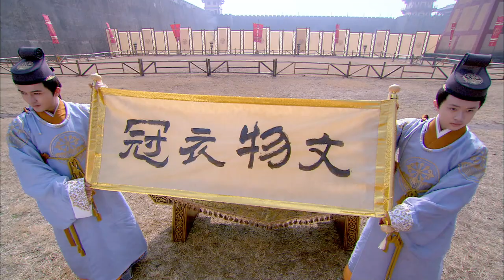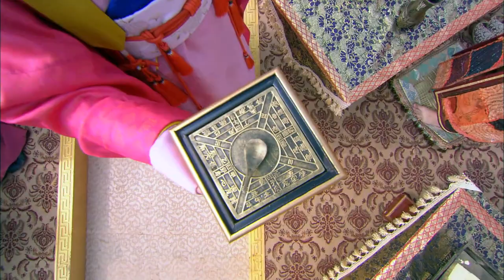爱上姐夫 EP 42 大结局 | 迪丽热巴 景甜 主演| 邓骘对寇兰芝似乎有些旧情復燃 | 2022中国偶像剧 | In Love with Brother-In-Law |2023 CDrama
📢 @MQ_Cdrama 独家首播《爱上姐夫》周一至五12:00 (GMT+8) 准时更新~

0:00《爱上姐夫》
1:30 GMT+8 12:00, 每日两集连播

💬剧情简介
东汉时期，班超之女班淑为寻找身世证明，潜入女子内学堂担任女傅。班淑不拘一格整肃风纪，使用创新的教学方法，收获了学生的爱戴，使得男傅卫英和邓太后之兄邓骘都倾心于她，也因此被原来掌管内学堂的寇兰芝所嫉恨。在与寇兰芝屡次斗法之后，班淑获得邓太后的信任，成为了宫中男子学堂的女傅，更成功地解决了一系列问题和困难。在经历了卫英的旧情人刘萱回国的波折以及楼兰公主、王子与宫学比试等一系列危机之后，卫英和班淑终成眷属

导演：徐惠康
主演：景甜、迪丽热巴